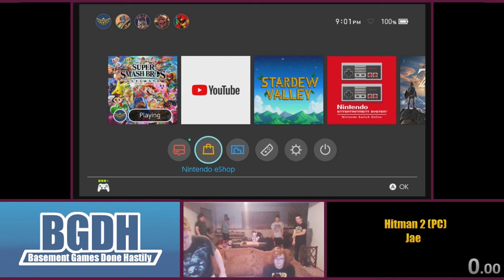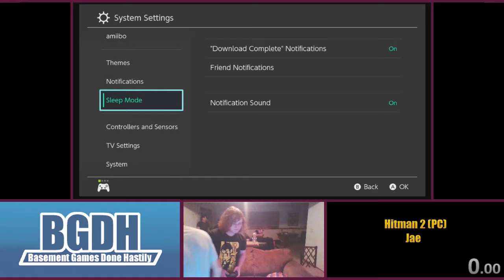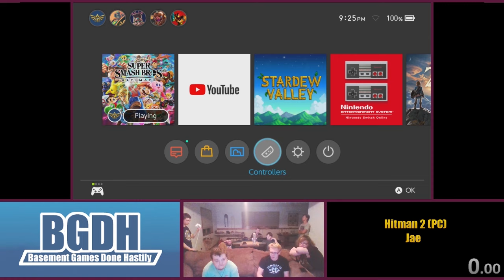BGDH 2019 Day 1 - Smash Tournament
For BGDH 2019 we decided to do a Smash Tournament!